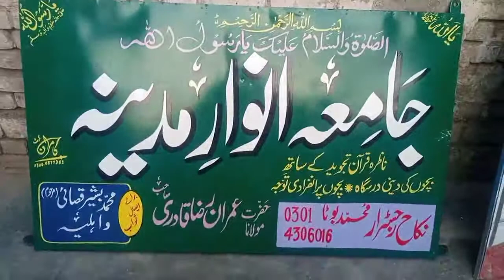sign board masjid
masjid ka sign board